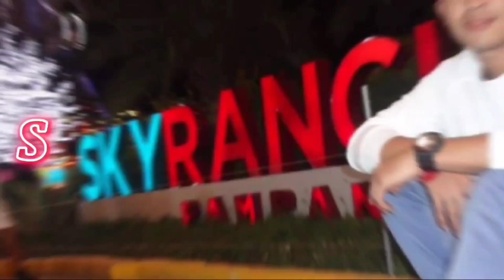MMLB,ALL IN ONE HERO +GUISON +LEGENDARY LANCELOT BEST BULD 2021 FAST HAND